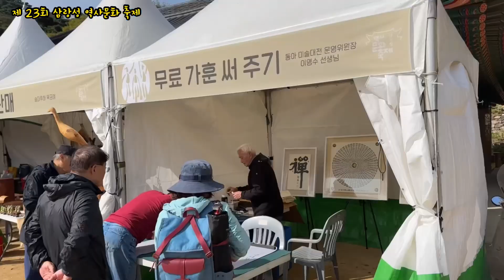가을 축제 갈만한 장소ㅣ 볼거리~ 먹을거리 많은 장소ㅣ 역사와 문화 함께 공존하는 장소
- 강화 전등사 삼랑성 역사문화축제 23th(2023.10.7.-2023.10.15.) -

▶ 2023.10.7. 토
 -10:30 전국 학생 미술실기 대회 전국 학생 글쓰기 대회
 - 16:00 역사 강좌(김준우. EBS 한국사 인기강사)
 - 19:00 전등사 가을음악회(김창완밴드. 크레즐. 김태연. 미디어북퍼포먼스(좋은친구들]

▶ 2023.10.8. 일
 - 13:00 호국영령진혼 영산대재

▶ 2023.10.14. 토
 - 13:00 무예 24반 공연
 - 13:00 역사 인문학 강좌. 구효서(강화도 출신 소설가)

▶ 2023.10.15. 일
 - 13:00 마당극

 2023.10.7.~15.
• 전시행사
 - 현대작가 '상상 展‘
 - ‘그리다 展’
 - 옛터를 지켜온 ‘불탑展’
 - 조선군사 깃발 '수호 展‘
 - ‘연꽃사진 展’

• 체험행사
 - 목공예. 가죽. 은공예. 토털공예. 한지공예

•부대행사
- 먹거리 장터. 특산물장터. 무료 가훈 써주기. 양헌수 장군 퍼레이드 등